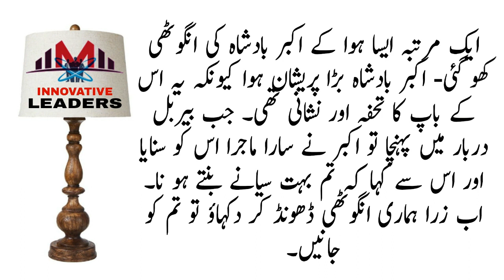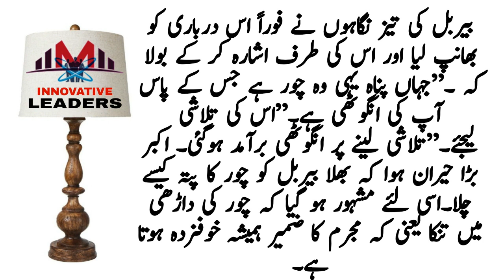Best Urdu Stories | Ikhlaqi Kahaniya | Sabaq Amoz Kahani | Moral Stories Innovative Leaders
hi dear viewers this is very informative and knowledgeable moral story Series of InnovativeLeaders Through this series of moral stories we tried to provide you life changing lessons in easy and innovative way. If you like my presentations and efforts, please do